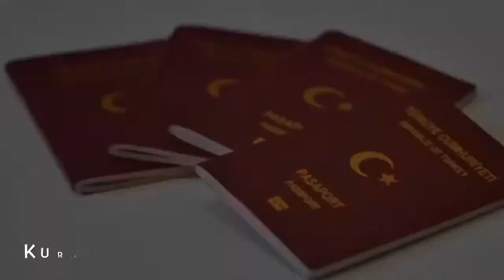Türk vatandaşı kimdir ?? (22saniye)